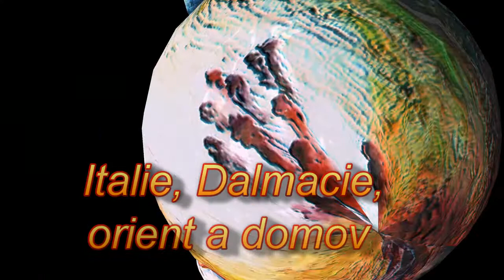Putovani malirky Anicky Kocmanove [Pilgrimage of Anna Kocmanova]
Intention of this short movie is to introduce work of Anicka Kocmanova. Partl of paintings was transformed to 3D and pictures animation in 3d included in this video provided totally new reception of original paintings even for painter. Anicka uses specific unique self developed techniques of painting using different local vulcanic sands for her nice atmosphere, dream virtual landscapes, symbols, projections. Layering of different color sands provides to Anicka's paintings unique feeling. I have her paintings at home and they are simply beautiful and encouraging all senses.. Video shows art of sand painting, accompanied by fragments of my musical compositions. Entry animations done in Realusion tool and uses demo project, flying beans animation and music from Processor Expert presentation video. Enjoy!